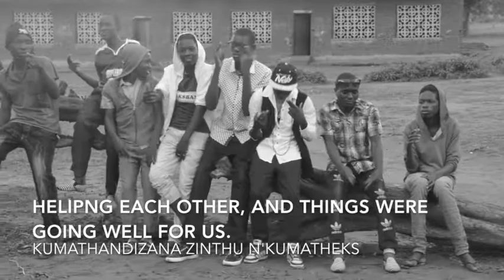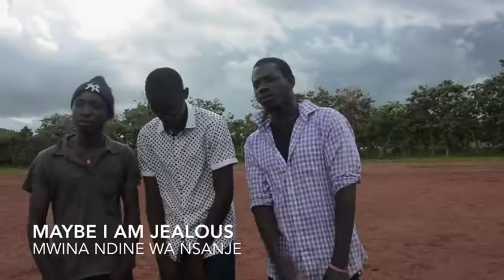Mantha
Original music video by Kay Beta.  Titles in Chichewa and English.